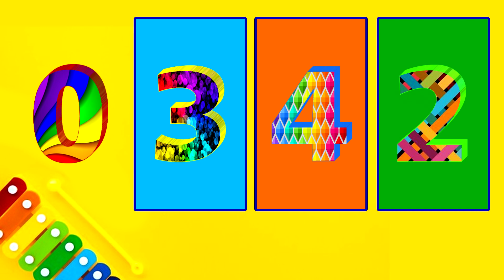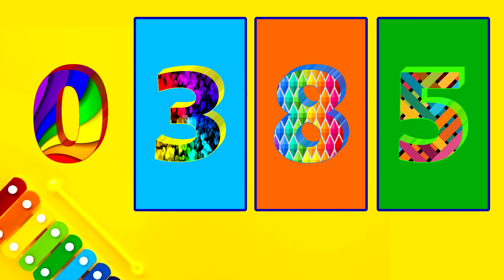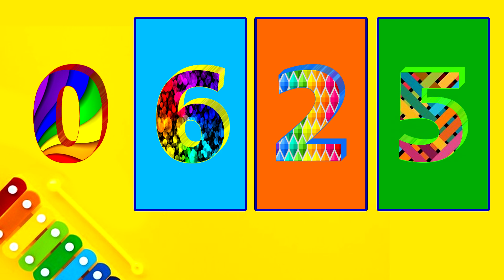Numbers 1 to 1000 | Números de 1 a 1000 | 1000 seconds 16:40 M | 1から1000までの数字 | V118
Números de 1 a 1000 com fundo musical.

Numbers 1 to 1000 | Números de 1 a 1000
1000 seconds 16:40 Minutes
 1から1000までの数字
1에서 1000까지의 숫자
1eseo 1000kkajiui susja
Цифры от 1 до 1000
Tsifry ot 1 do 1000
Getallen van 1 tot 1000
Nombres de l'1 al 1000
從 1 到 1000 的數字
Cóng 1 dào 1000 de shùzì
Numeri da 1 a 1000
Liczby od 1 do 1000
Tall fra 1 til 1000
1 to 1000
1-1000
1 a 1000
1a1000
1to1000
to1000
1to1.000